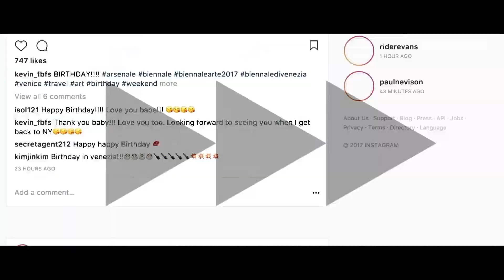Olek Włodkowski - BUDOWANIE CHARAKTERU | Exodus Conf 2018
Sobotnia sesja poranna podczas wydarzenia Exodus Conf 2018 na ERGO ARENIE w Gdańsku. Mówcą jest Olek Włodkowski, a uwielbienie prowadzi zespół EX IT.

Olek Włodkowski - mówca konferencyjny, jeden z liderów Kościoła Echo w Gdańsku. Jeden z organizatorów wydarzenia Start Camp.

Zapraszamy na kolejny Exodus Conf 'CONFRONT' - 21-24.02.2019, ERGO ARENA, Gdańsk. Rejestracja już ruszyła!

Jeśli uważasz naszą pracę za wartościową i chciałbyś nas wesprzeć nie tylko duchowo, ale też finansowo, to prosimy o darowiznę na numer konta: 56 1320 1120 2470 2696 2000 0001 o tytule: "Darowizna Exodus Conf".

Exodus Conference & Festival to ogólnopolska, inspirująca konferencja z elementami festiwalu dla wszystkich, którzy chcą zbliżyć się do Boga, rozwijać swoją duchowość i poznać wyjątkowych ludzi z całej Polski, bawiąc się przy tym nieziemsko.

Prawa autorskie należą do Exodus Conf, więc wszelkie próby kopiowania i zamieszczania tego materiału poza kanałem Exodus Conf są nielegalne.